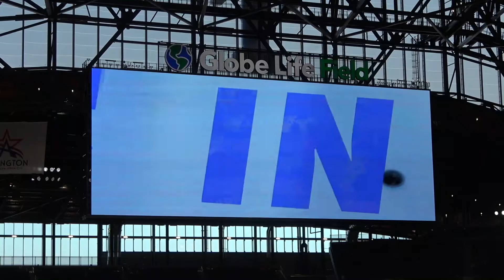Rangers/Twins 6/18/21: It Is Baseball Time In Texas!